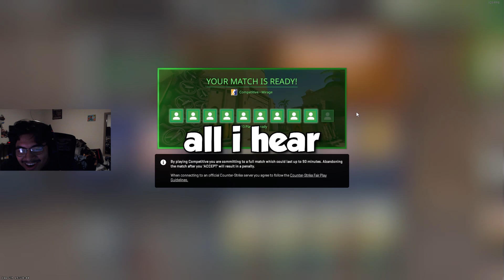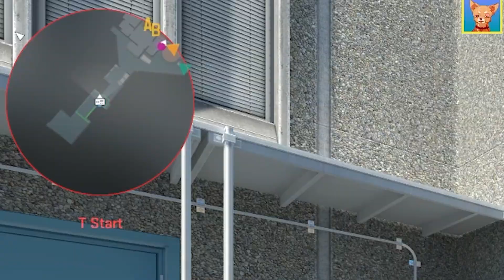CSGO2 : But We are TOXIC to each other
Hey guys its RedCrayon69 here i just want to say very sorry for the late upload , again lol . life is not always so easy but we went ahead and pushed forward. Here is a CS:GO video and i hope you all enjoy it.